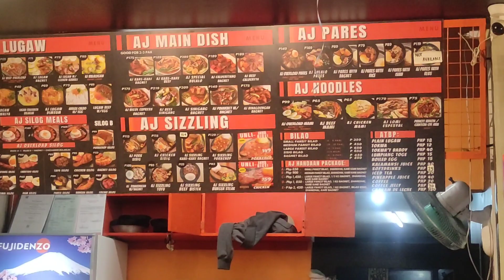Vlog 8: Antonio Eatery Lugaw- pares | SJDM bulacan